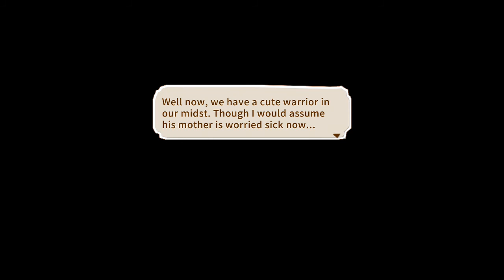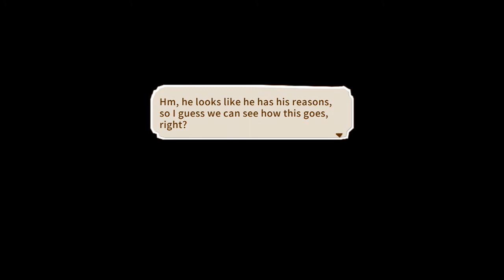Let's Play Little Dragon's Cafe - Part 7 - The Great Warrior Poncho!